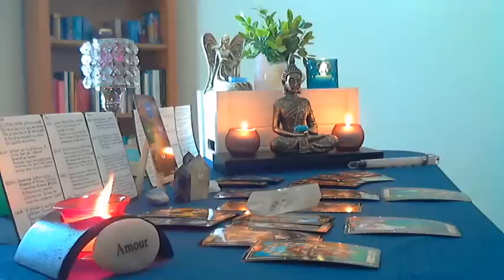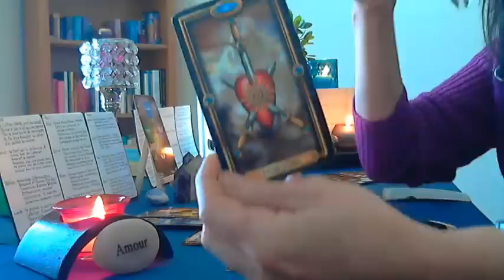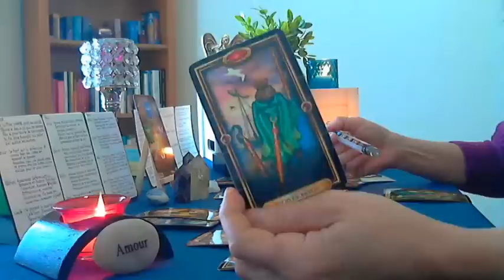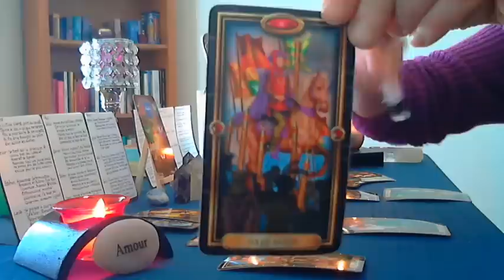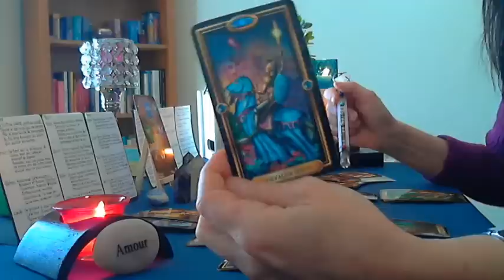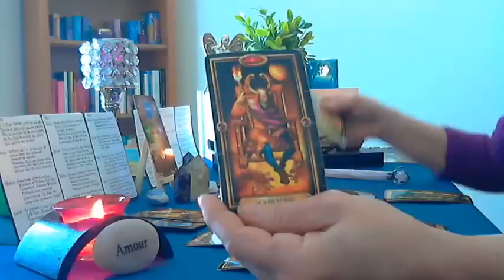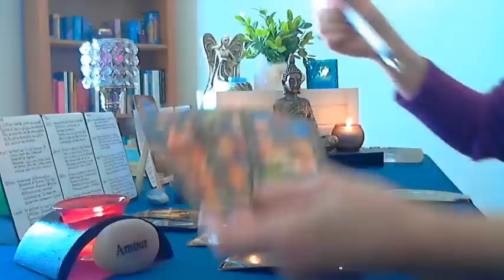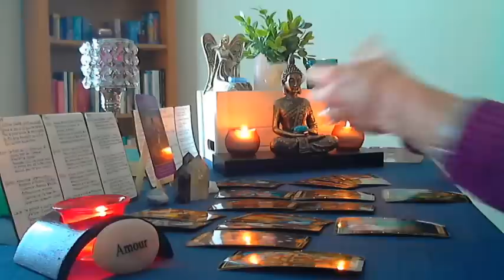Taureau Avril 2019 💐 '' possibilité de réconciliation '' 💐